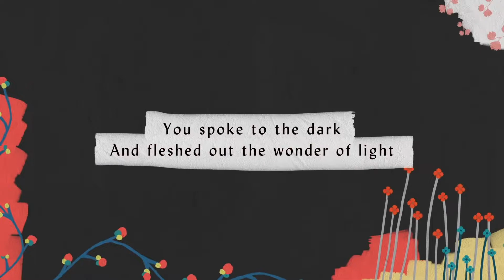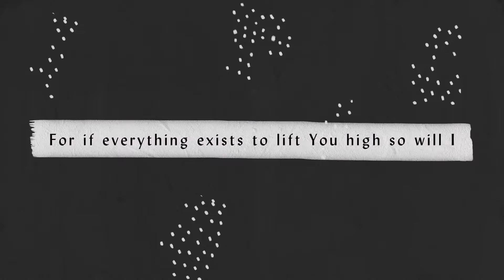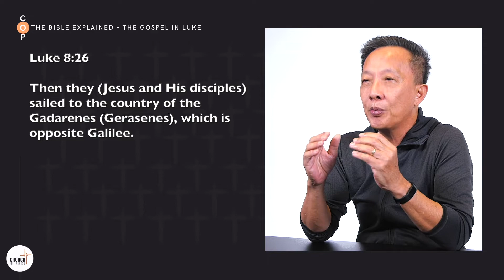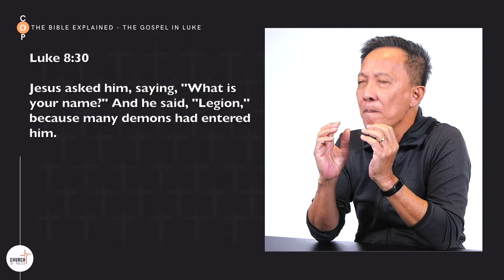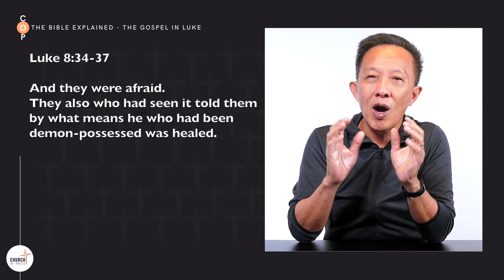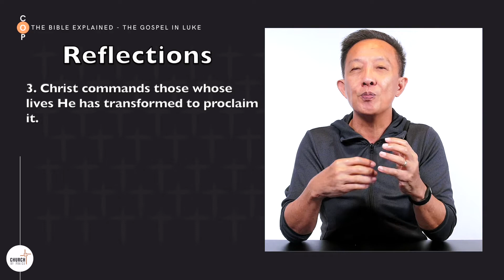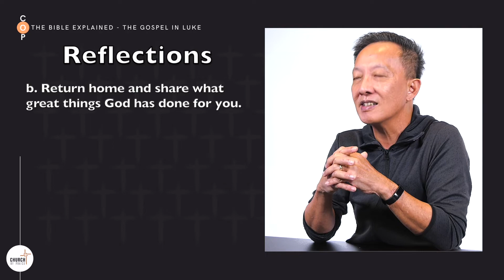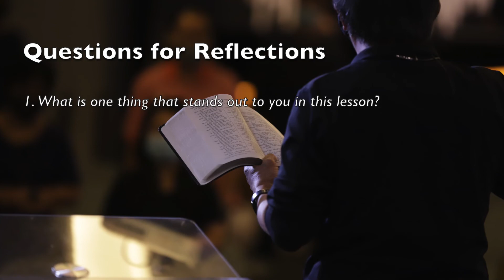The Bible Explained: The Gospel In Luke | Jesus Has Power To Change Lives | Pr. Michael Yeo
Are you seeking to better understand the contents of the Bible?
Are you desiring to relate scriptures to your everyday life?
Join our Thursday online Bible study to find out more!
Time: Thursday, 8.00 pm
The Bible Explained: The Gospel In Luke
Jesus Has Power To Change Lives
Luke 8:26-39
Pr. Michael Yeo

CCLI # 7084123
So Will I (100 Billion X)
Benjamin Hastings | Joel Houston | Michael Fatkin